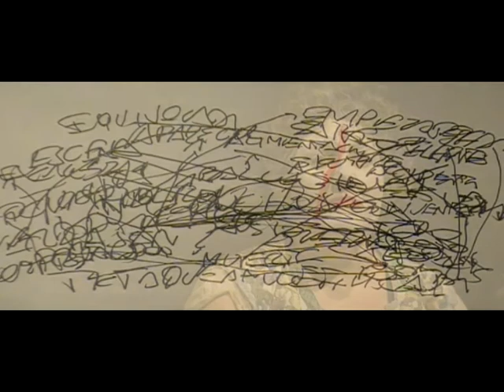La mujer bomba. Trailer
La mujer bomba de Ivana Sajko. Trailer de la función de Teatro de Repertorio. Verónica Calderón, María del Carmen Sánchez, Agustín Aguirre, Martín Hoffmann, Miguel Nocera, Pablo Fernández y Roberto Aguirre